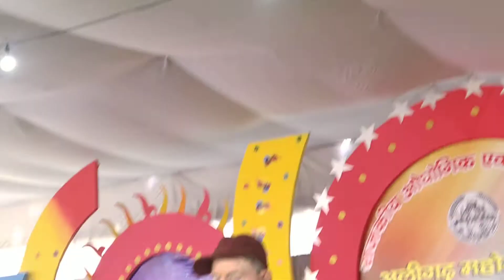Aligarh k multi..tellented Pandit ji.he sang a beautiful song in Numaish..